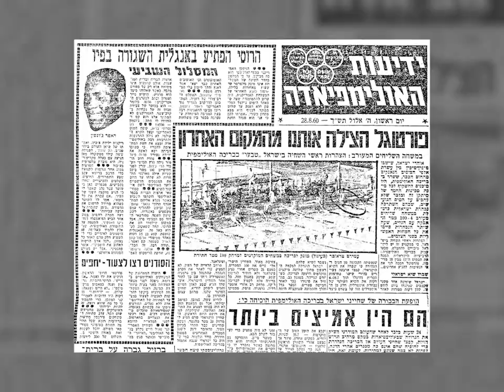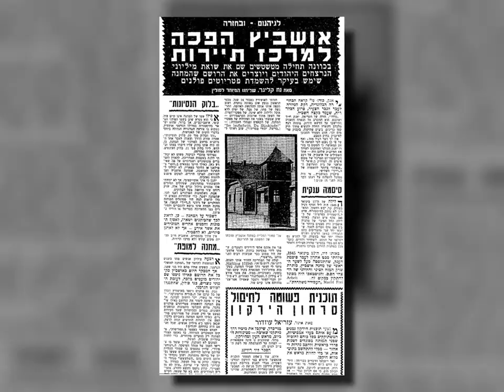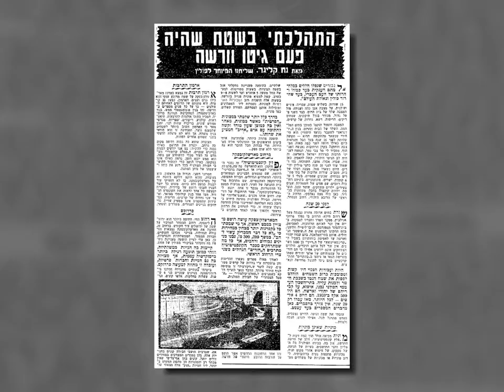Mr. Noah Klieger, Israel, Honorary Doctorate Recipient